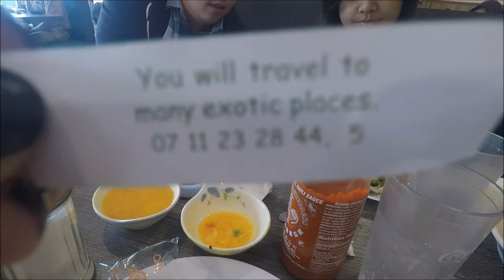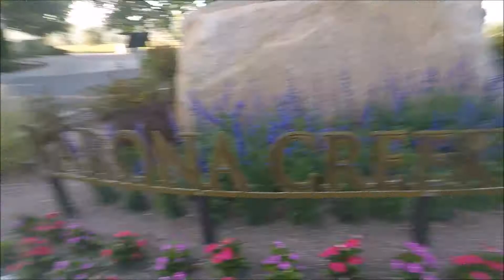DAY 1 & 2 | SAN DIEGO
Hey guys! It's been a while since i've uploaded anything. But for the next two weeks ill be uploading these vlogs. Okay cool, bye. Hope you enjoy this video!

nikb20